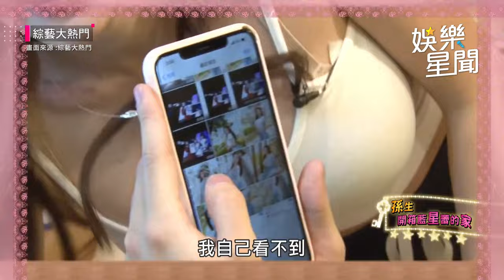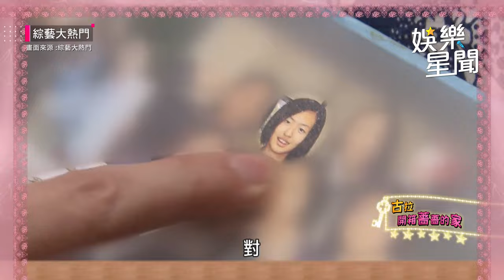開箱女神香閨！藍星蕾 主動貼孫生按摩爽到凍未條😂薔薔 公開國中畢業照！｜綜藝大熱門｜三立娛樂星聞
★訂閱【女孩要幹嘛】甜寵浪漫戲劇看到飽